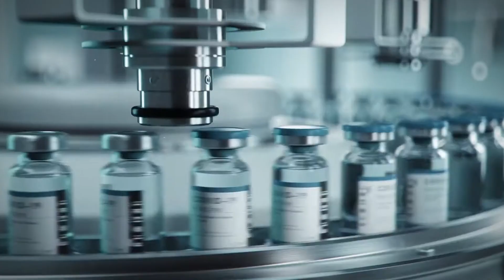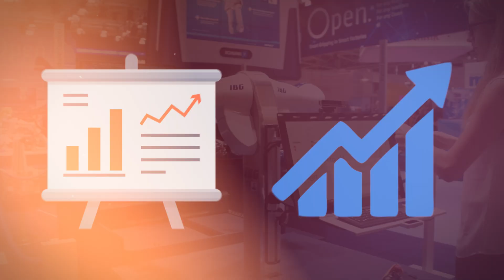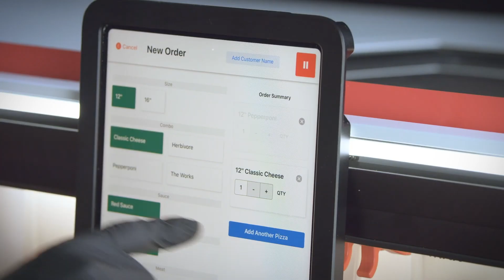(AI Robot CEO Selling Wine & Rum!!)TECH SILK.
This mind-blowing video introduces Mika, the revolutionary first ever robot CEO appointed by Polish rum company Dictador. Powered by cutting-edge AI and machine learning, Mika makes unbiased, data-driven decisions aligned with the company's goals. We explore the exponential growth of the AI robotics industry as companies utilize smart bots for consumer products, autonomous systems and human-like artificial brains. Mika's unique analytical capabilities and humanoid qualities make her the ideal futuristic leader.

Beyond overseeing projects and curating NFTs, Mika works tirelessly 24/7, commits to 7-day work weeks, predicts profit/loss and identifies potential clients. With costs dropping and efficiency rising, AI robots are expanding across industries from manufacturing to healthcare. Mika's precedent-setting story proves that AI leadership could be the future, blending technological prowess and human values. This fascinating documentary highlights how groundbreaking bots like Mika are revolutionizing the workplace.

We explore everything from physics, quantum computing and nanotechnology breakthroughs to the latest developments in AI, machine learning, robotics and computer science programming. Our content keeps you informed about the newest tech inventions and discoveries that are shaping emerging technologies - from biotech silk to neural implants. Through virtual tours, explainers and intelligent discussion, we guide you through revolutionary concepts like ancestor simulations, graphene microprocessors enabling new computational paradigms and advances in genetic engineering. Get the inside scoop on research from tech superlabs like CERN or MIT focused on transplantation, neuralink augmentation, microchip implants, cloning and more intriguing areas. Join our community of tech enthusiasts united by a passion for understanding these exponentially accelerating technologies and innovations that aim to enhance human potential and transform the future of life as we know it.ai robot ceo selling wine & rum.tech silk